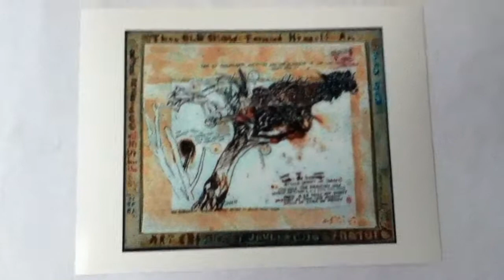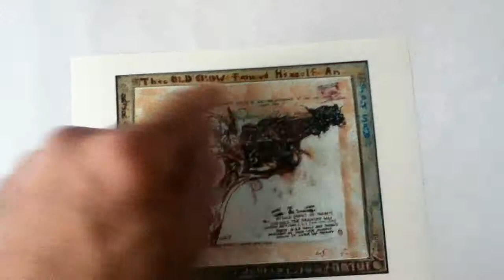Greenlake, Seattle park art by A.K. Segan: Thee Old Crow Fancied Himself an Art Critic by jove! ©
Outdoor Artist's & Photographers Advisory:
If you are drawing, painting or photographing outdoors, beware of high or low flying crows or seagulls who fancy themselves aesthetic critics, by jove!
Thee Old Crow Fancied Himself an Art Critic, By Jove!
Sepia ink on paper, with special added sepia accoutrement by a low-flying crow over Seattle's Greenlake Park.
The wood frame was artified with writing including the words
Artist & tolerance educator Akiva Kenny Segan shows a drawing - which he video'd from a photo made from a slide.
The collection includes 8 prints by Segan along with Thee Old Crow drawing. Three of the 8 prints are currently missing.
Thee Old Crowe drawing is also missing. The framed drawing was given to Gordon Gilkey, late curator and found of the Gilkey Prints Collection, Portland Art Museum, for Gilkey's birthday. Gilkey passed on in 2000.
Current prints dept staff at the PAM do not know what happened to it.
(There is a Wikipedia page about Gilkey)
A benefactor - hero to many printmakers worldwide, Gilkey oversaw the creation of the large Vivian & Gordon Gilkey prints collection, Portland Art Museum, Oregon.
The entire Under the Wings (Holocaust) art series viewed in a wall of photos of the artworks (30 min., 4 sec):
The entire Sight-seeing with Dignity (human rights) art series
shown  in a wall of photos of the artworks; the 20th drawing of the series is shown in the actual artwork (17 min., 26 sec):